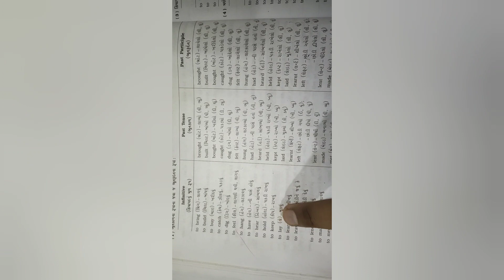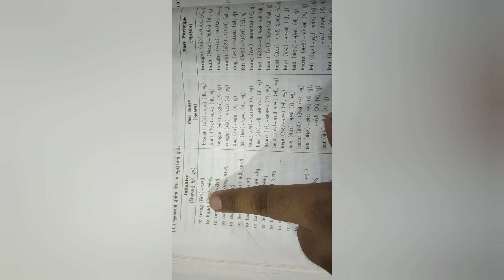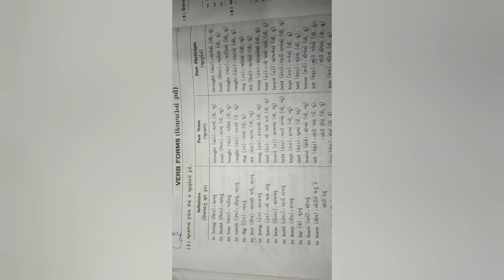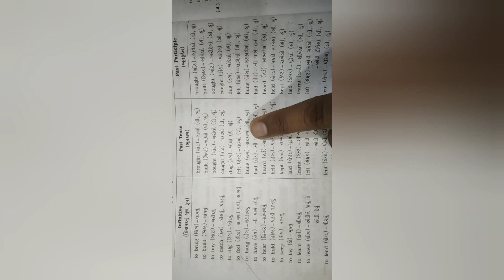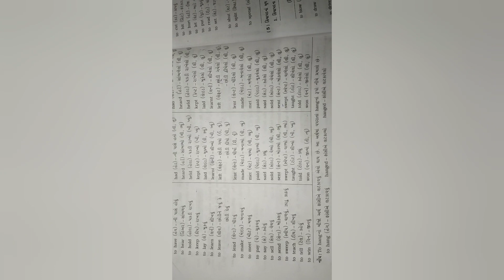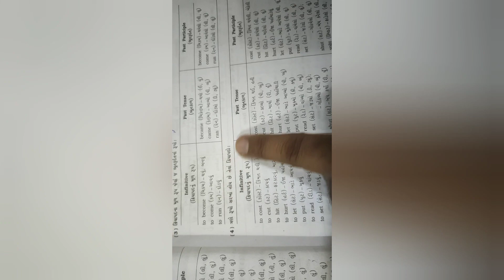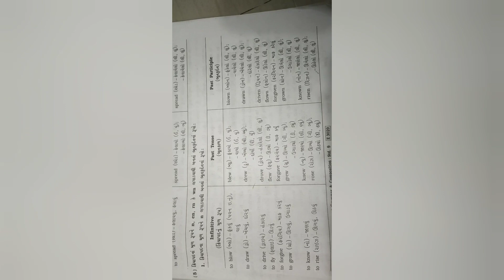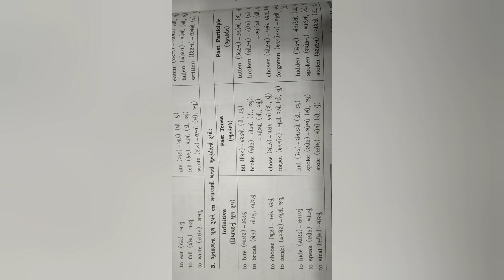VERB FORMS ( Face to Face) ખુબજ ઉપયોગી# કઈ રીતે તૈયાર કરવા અને યાદ રાખવા.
ક્રિયાપદો અને તેના રૂપો infinitive # past form # past participate# For all learners